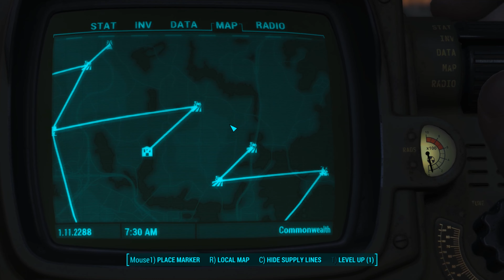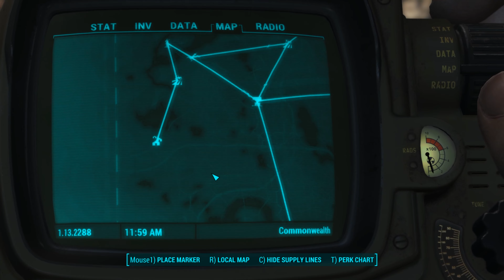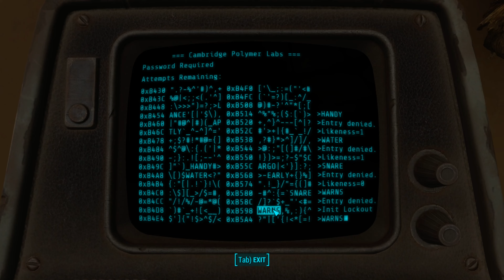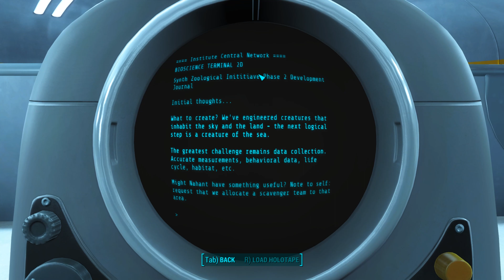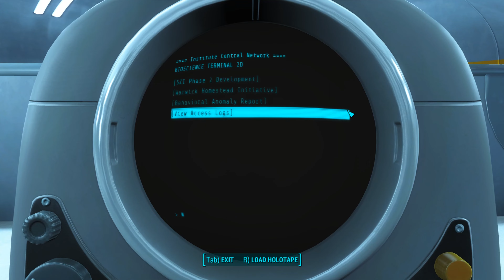FALLOUT 4 PART 16